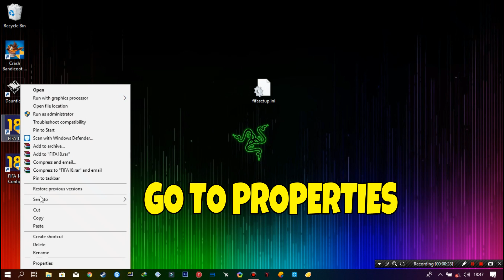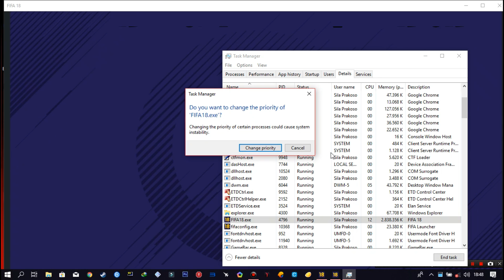FIFA18 | FPS BOOST FOR LOW SPECS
Powered by Frostbite, FIFA 18 blurs the line between the virtual and real worlds, bringing to life the players, teams and atmospheres of The World’s Game. Move with Real Player Motion Technology – an all-new animation system that creates a new level of responsiveness and player personality – to unlock dramatic moments in the world’s most immersive atmospheres. Then go on a global journey as Alex Hunter along with a star-studded cast of characters, including Cristiano Ronaldo and other European football stars.

Record with Windows game DVR and Bandicam

My Spec [Acer E5 475G]:
Processor: Intel(R) Core(TM) i5-7200u 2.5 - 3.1GHz
Memory: 8GB RAM DDR4
HDD : 1TB
Nvidia GeForce 940MX 2GB GDDR5
Resolution : 768p
Driver : 398.11
Windows 10 pro 64bit Springs Creators Update April 2018